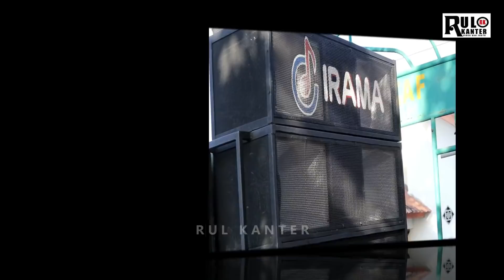🔴IRAMA DOPANG Hadir Menghibur anda / rul kanter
KECIMOL IRAMA DOPANG adalah salah satu kecimol yang paling digemari oleh segenap warga masyarakat Lombok karna lagu-lagunya sangat bagus, suara soundnya ok, suara penyanyinya sangat merdu, terlebih sebagai salah satu daya tarik adalah Dancer-dancernya yang sangat cantik dan lincah dalam bergoyang.